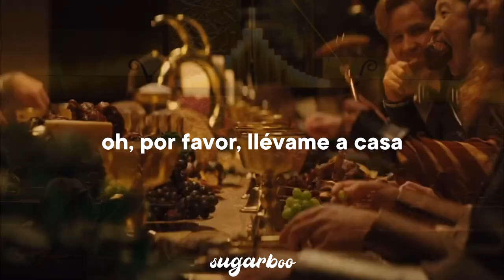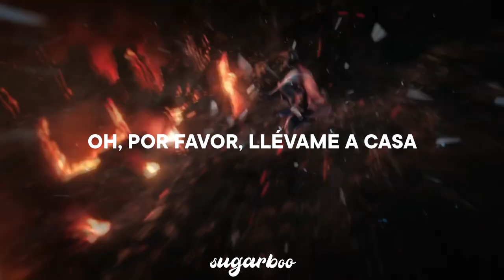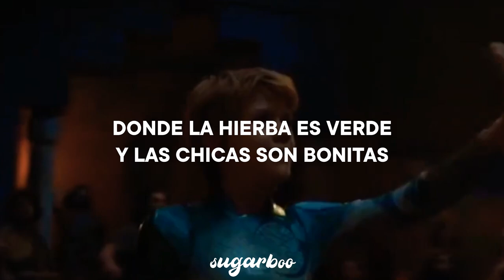Guns and Roses - Paradise City (Thor Love and Thunder) // Sub Español • Canción de Nueva Asgard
Thor - Paradise City
Guns N Roses - Paradise City (Sub Español)
Canción de Nueva Asgard (Thor Love and Thunder)

Lyrics:

[Chorus]
Take me down to the Paradise City
Where the grass is green and the girls are pretty
(Take me home) Oh, won't you please take me home?

[Verse 1]
Just an urchin living under the street, I'm a
Hard case that's tough to beat
I'm your charity case, so buy me something to eat
I'll pay you at another time, take it to the end of the line
Rags and riches, or so they say, you gotta
Keep pushing for the fortune and fame
You know it's, it's all a gamble when it's just a game
You treat it like a capital crime, everybody's doing the time

[Chorus]
Oh, won't you please take me home? Yeah-yeah

[Verse 2]
Strapped in the chair of the city's gas chamber
Why I'm here, I can't quite remember
The Surgeon General says it's hazardous to breathe
I'd have another cigarette
But I can't see, tell me who you're gonna believe

[Chorus]
Take me home, yeah-yeah
Oh, won't you please take me home, oh yeah

[Guitar Solo]

[Bridge]
So far–away
So far–away
So far–away
So far–away

[Verse 3]
Captain America's been torn apart, now
He's a court jester with a broken heart
He said, "Turn me around and take me back to the start"
I must be losing my mind, are you blind? I've seen it all a million times

[Chorus]
Oh, won't you please take me home
Oh, won't you please take me home, home

[Outro]
I wanna go, I wanna know
I wanna see, how good it can be
Take me down (oh yeah), spin me 'round
Oh, take me home?
Baby